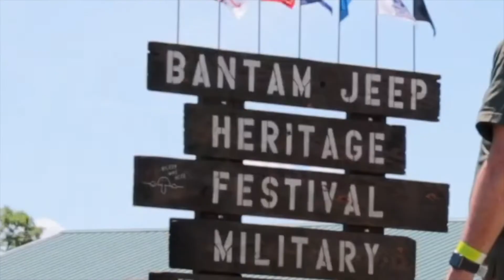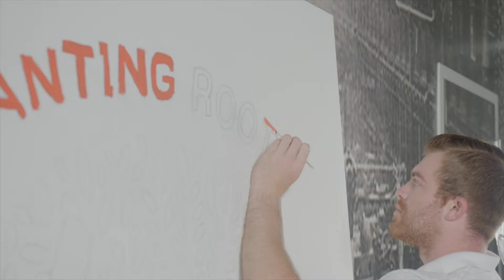PNDC Homegrown Initiative Vol.2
The second chapter of the PNDC Homegrown initiative features (Soon to be Mother) Kayle Bender.  Born and raised in the big city, Kaylee shares her journey to the happiness she has found in Mercer County, PA.